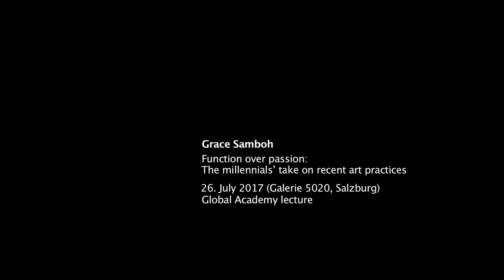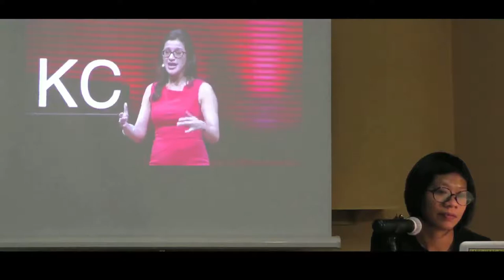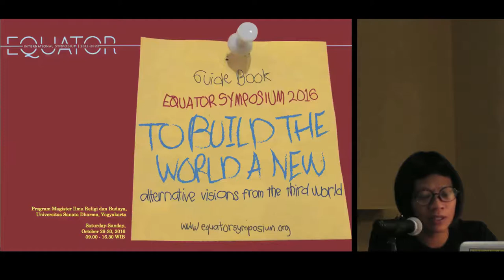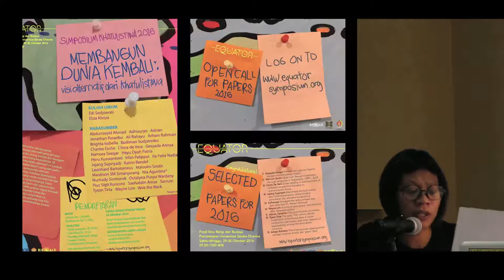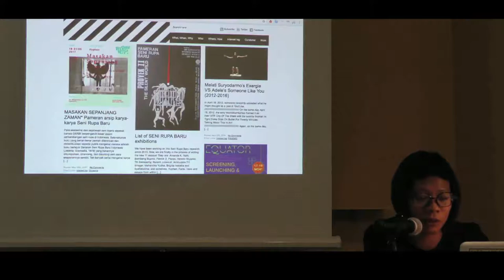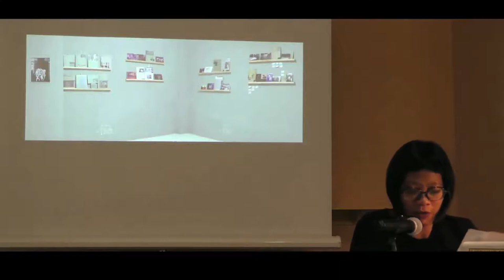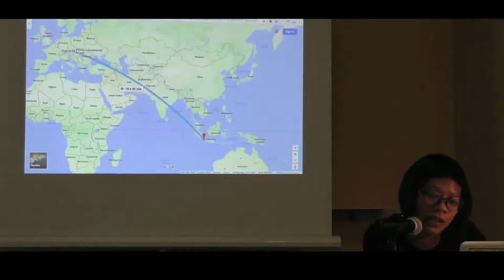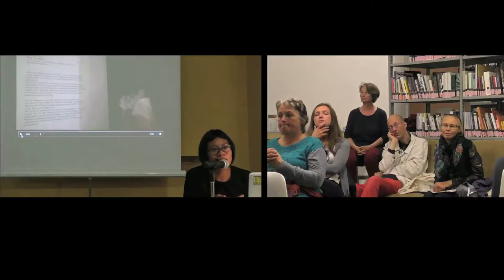Grace Samboh @Global Academy '17 - Salzburg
Global Academy lecture by Grace Samboh entitled "Function over passion: The millennials' take on recent art practices", 26 July 2017 at Galerie 5020 in Salzburg

I want to share some of my projects, completed or in progress, to demonstrate how roles are being played, taken, rejected or ignored within my environment. Throughout these projects, my question remains: Why am I doing this? And, what for?
With a number of colleagues from the Yogyakarta Biennale Foundation, we are struggling in holding the biannual Equator Symposium (since 2012). The symposium is planned to end in a meeting of as many individuals from all over the countries in the 2022 Equator Conference. With two of my best friends in Hyphen, we are doing a book on Indonesia New Art Movement (Gerakan Seni Rupa Baru Indonesia) 1975–1989. People say that they are the forefront of Indonesian contemporary art. With Melbourne-based artist Katie Lee and Yogyakarta-based artist Handiwirman Saputra, I tried to conduct an unstructured residency that was not planned to end up in an exhibition, but it did. With a rural-based collective Jatiwangi Art Factory, we organised a one-year festival involving more than 5,000 citizens and some 20 artists. With three other independent curators, I am working towards a retrospective exhibition of works by Moelyono (b 1957), who is a key figure for artistic practices involving many people – not only in an Indonesian, but also in a South-East Asian context.